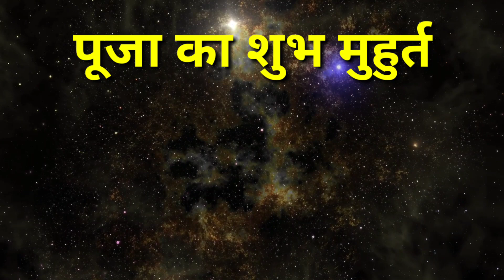2022 हनुमान जयंती | Hanuman Jayanti Kab Hai 2022 | Hanuman Jayanti 2022 Date and Time Puja Muhurat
2022 हनुमान जयंती | Hanuman Jayanti  Kab Hai 2022 | Hanuman Jayanti 2022 Date and Time Puja Muhurat